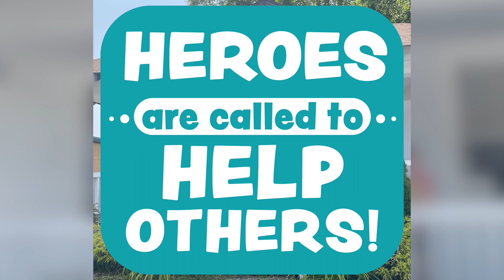VBS 2023 Recap - "Hero Hotline" (FPC Spartanburg Children's Ministry)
"Life is better when we work together."

On June 5-8, an entire super-league of heroes, ranging from preschool age to 6th grade, took part in our Hero Hotline Vacation Bible School! Over the course of the week, our heroes learned to follow Jesus, help others, work together, and show grace. Each day brought a new adventure, including: Learning CPR, helping local missions, and even holding live snakes!! Plus, a familiar super-vehicle was parked at the church to wrap up the week!

A big THANK YOU to everyone who helped make this year's VBS possible, including all volunteers, coordinators, and (of course) all the heroes who took part in it! You're all SUPER! 🦸‍♂️🦸‍♀️

"So let’s strive for the things that bring peace and the things that build each other up." (Romans 14:19)
We are a congregation at the heart of Spartanburg, South Carolina, seeking to glorify God and share Christ together through word and deed.

To support our church and our ministries,